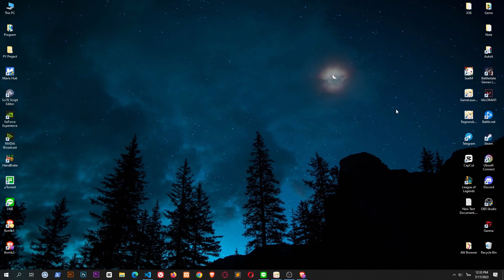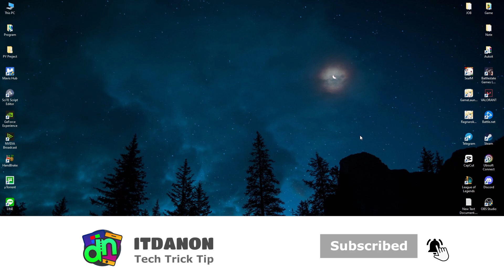วิธีเปลี่ยนขนาดไอคอนบนหน้าจอใหญ่ เล็ก พร้อมซ่อนไอคอน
สอนเปลี่ยนขนาดไอคอนบนหน้าจอใหญ่ เล็ก พร้อมวิธีซ่อนไอคอนทั้งหน้าจอ และวิธีเปิดไอคอนกลับ

📌📌 พบกับเราได้ที่